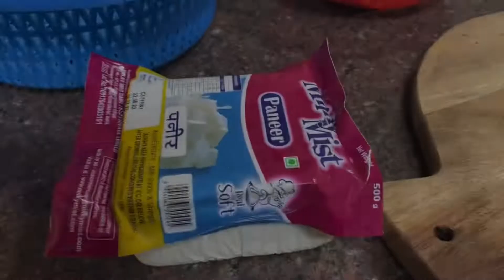Indian Veg Meal Ideas | Recipes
Sharing an Indian Veg meal ideas for lunch